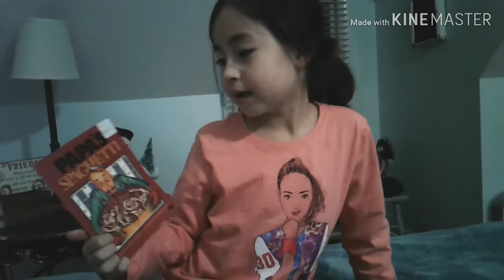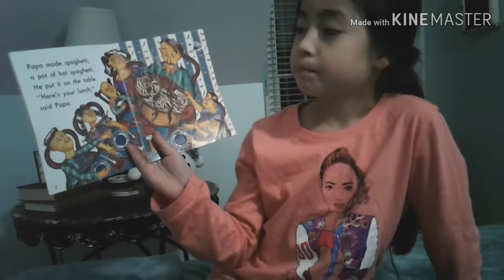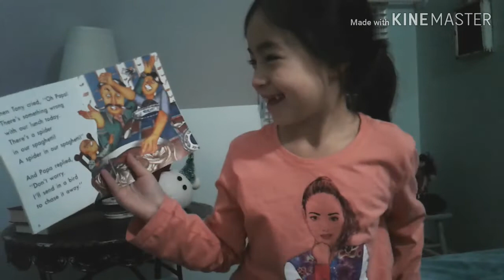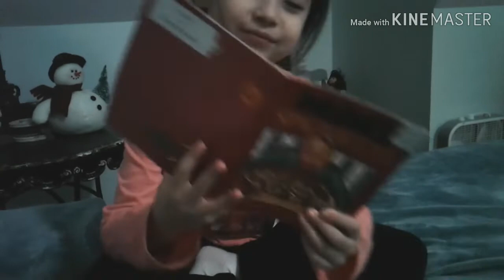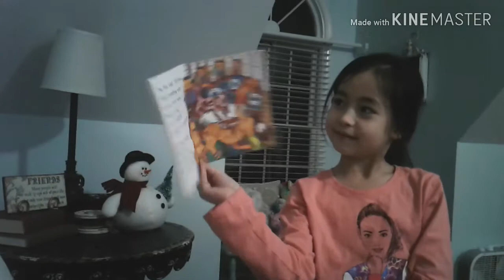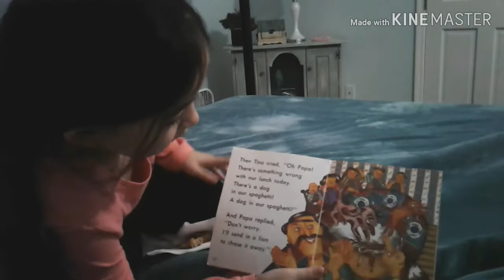Papa's Spaghetti( Ailia's reaction)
Keep watching to know Ailia's Question?